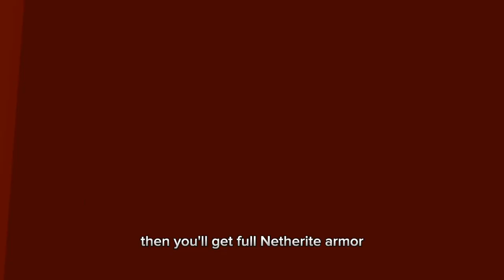10 INSANE facts YOU didn't know about Minecraft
10 INSANE facts YOU didn't know about Minecraft